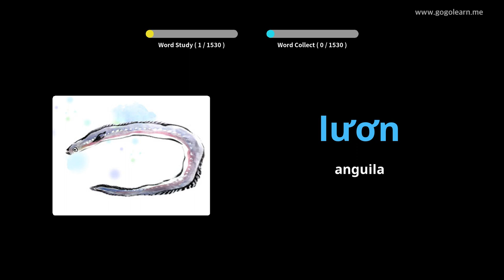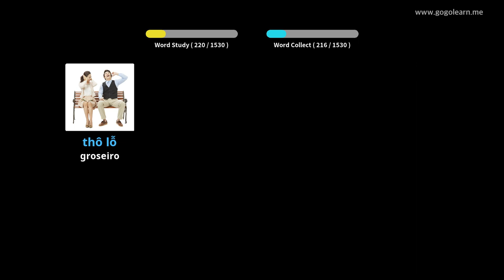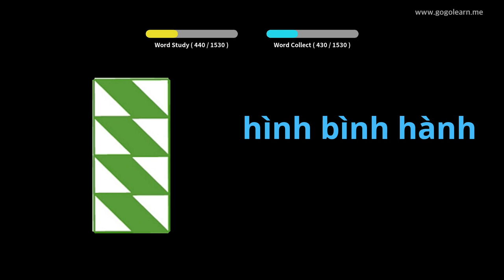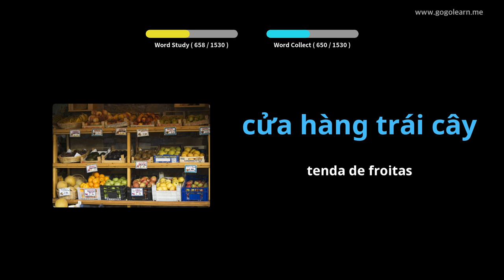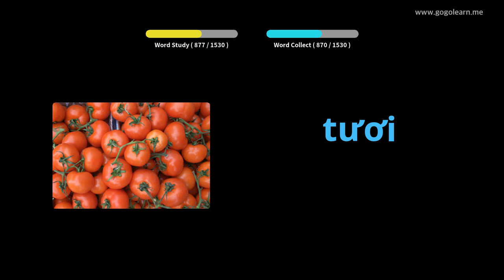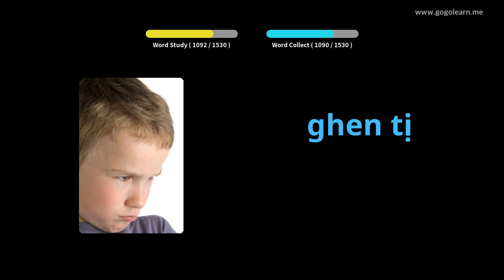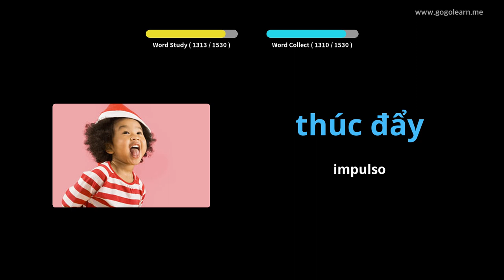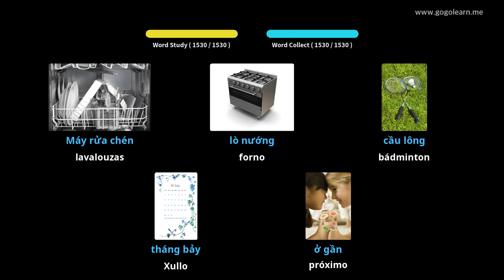Vocabulario vietnamita básico | Golearn